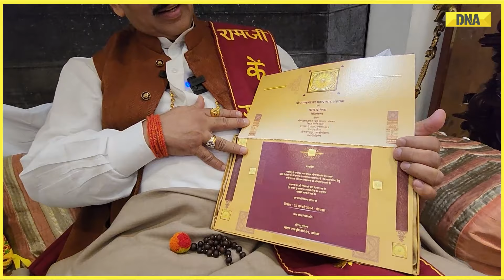Ram Mandir EXCLUSIVE: 'Ram Aayenge' Fame Prem Bhushan Maharaj Talks About 'Ram Rajya' In Kalyug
Prem Bhushan Ji Maharaj is a well-known Ram Kathakar, as well as an Awadhi and Hindi bhajan singer. In 1991, he came to Awadh and met many Kathak and Bhajan singers and his interest in Ram Katha started increasing. His Ram Bhajans like Ram Ayyenge, Nirmal Mann Ke Darpan Mai, Hamare Sath Shri Raghunath and many more.

DNA has an exclusive chat with Prem Bhushan Maharaj and he explained many facts and myths related to Ram Mandir Pran Pratishtha.